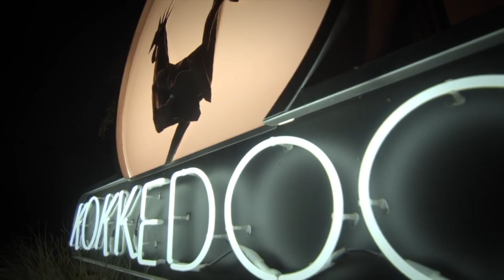’n Dans in die kombuis – Kokkedoor 3 | kykNET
Die Kokkedore verduidelik hoe belangrik spanwerk in die kombuis is.